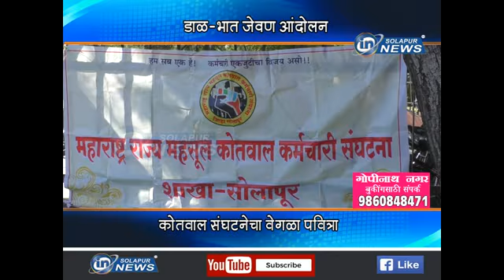डाळ-भात जेवण आंदोलन... कोतवाल संघटनेचा वेगळा पवित्रा...। इन सोलापूर न्यूज...